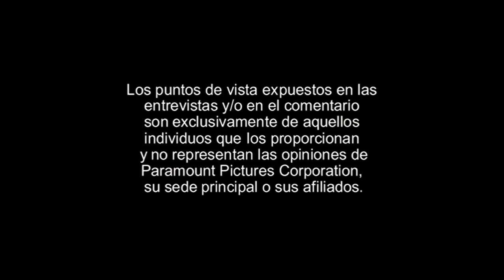Cierre DVD Viaje a Las Estrellas: Generaciones 2009 (Argentina)